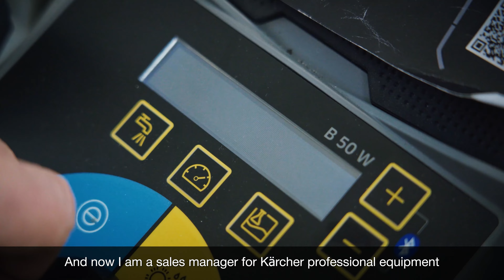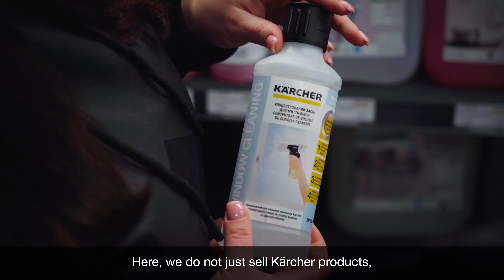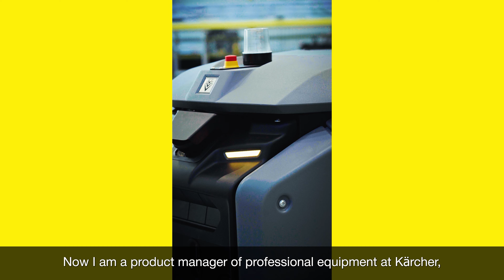Wanna WOW with Karcher Ukraine 🚀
Career growth opportunities at Kärcher and why working at Kärcher is truly WOW! 🤩

Kärcher is more than just a company. It's a place where every employee feels like part of a big family, where each day is filled with new challenges and opportunities for personal and professional growth.

Why Kärcher? Here, you'll find not only a job but genuine support in developing your career. We value creative approaches to problem-solving, encourage initiative, and provide opportunities to bring your ideas to life. At Kärcher, you can grow alongside us, acquiring new skills and experiences that will help you become a true professional in your field.

Moreover, we strive to create comfortable conditions for our employees because we believe that happy workers are the key to the company's success. At Kärcher, you can expect a friendly atmosphere, corporate events, and many other perks.

So, if you're ready to join a team of professionals dedicated to creating the best solutions in their industry, we're waiting for your resume! Join Kärcher, where every day is a new opportunity for success! 🚀